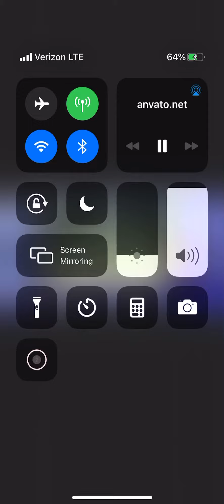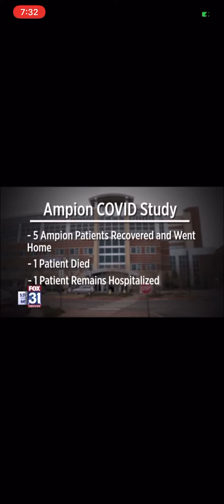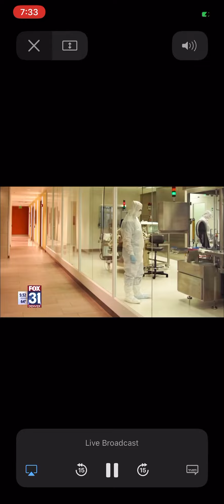AMPE 9/11/20 segment